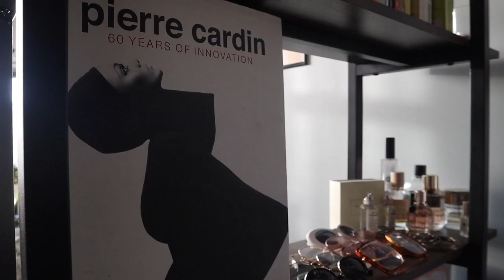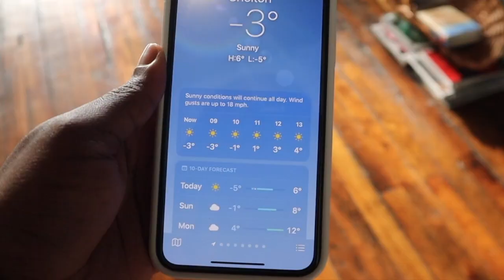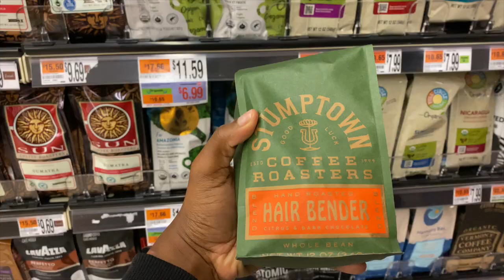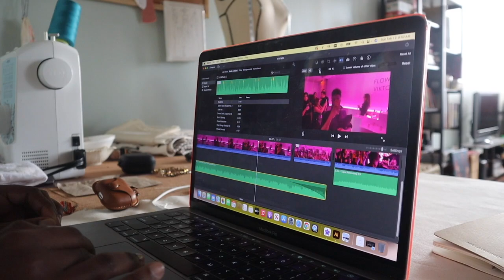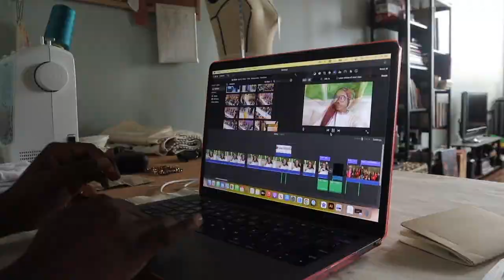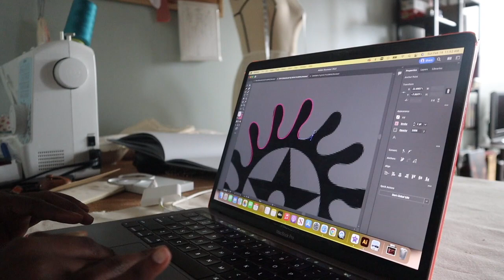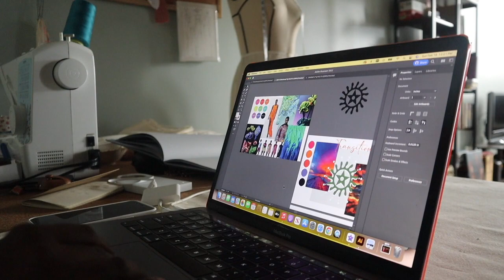VLOG | Chill Weekend, Grocery Shopping, Foodie, Plant Mom.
Hi Fam,
I hope you're all doing well and had a fab weekend.
Thanks for being a part of this community! Enjoy this week's chillweekend Vlog to usher you into the last few days of February.

Abs
x

Beauty Products:
- Cleanser: CERAVE CREAM TO FOAM CLEANSER

- Moisturizer: DR. JART CERAMIDIN™ SKIN BARRIER MOISTURIZING CREAM